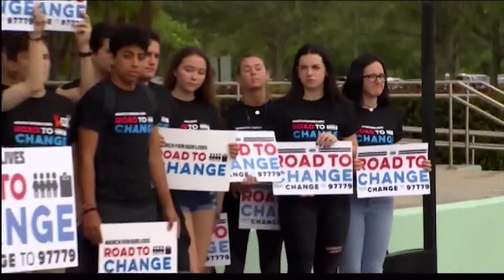Student Survivors of Parkland School Shooting Embark On National Bus Tour